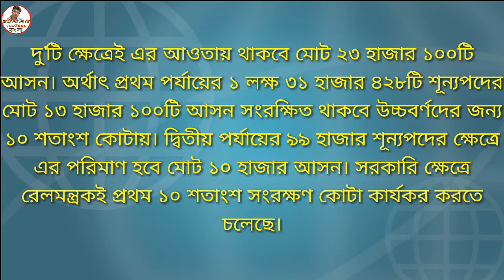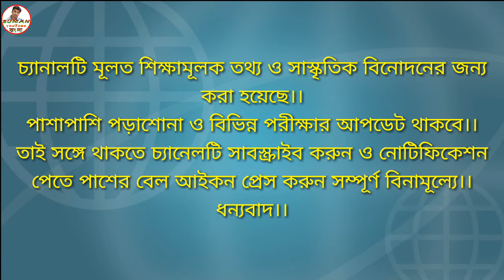INDIAN RAILWAY RECRUITMENT 2019-2020,ভারতীয় রেলে নিয়োগ,SUMAN YOUTUBE BANGLA.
ভারতীয় রেলে নিয়োগ 2019

ধন্যবাদ।।